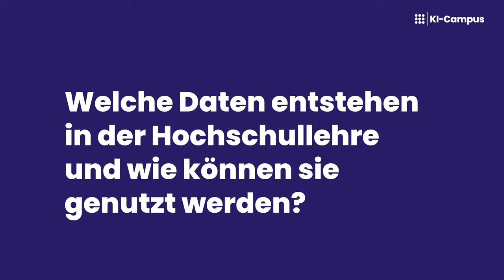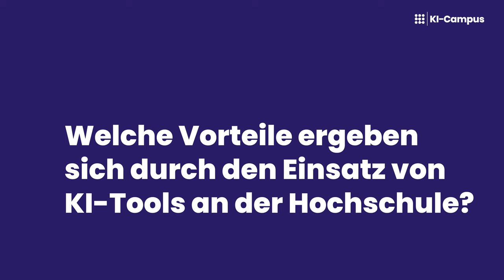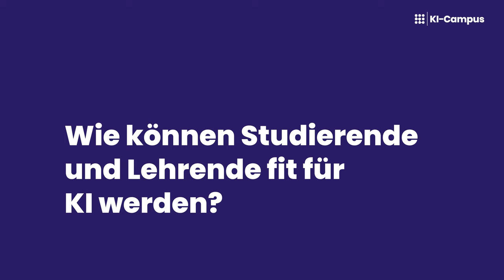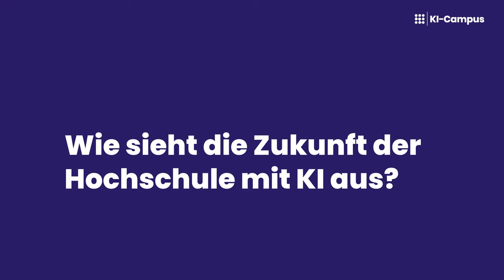Matthias Bandtel (HND-BW) über die Nutzung von Daten und KI an der Hochschule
Das Interview mit Matthias Bandtel (Hochschulnetzwerk Digitalisierung der Lehre Baden-Württemberg, HND-BW) entstand im Rahmen des University:Future Festivals (U:FF), das vom 26. bis 28. April 2023 unter dem Motto “Heads Up!” stattfand – veranstaltet vom Hochschulforum Digitalisierung (HFD) und der Stiftung Innovation in der Hochschullehre (StIL). Der KI-Campus betreute als Bühnenpartner den Track “AI & Technology“ in der Maschinenfabrik in Heilbronn und im Livestream. 🚀

0:00 Welche Daten entstehen in der Hochschullehre und wie können sie genutzt werden?
1:19 Welche Vorteile ergeben sich durch den Einsatz von KI-Tools an der Hochschule?
2:12 Wie können Studierende und Lehrende fit für KI werden?
3:48 Welche Auswirkungen haben ChatGPT und Co. auf die Lehre?
5:38 Wie sieht die Zukunft der Hochschule mit KI aus?
6:54 Wie war das University:Future Festival für dich?